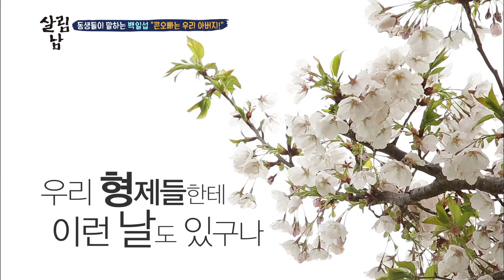살림하는 남자들 2 - 74세 졸혼남 백일섭, ‹피는 물보다 진하다›.. 20170419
74세 졸혼남 백일섭, ‹피는 물보다 진하다›..
KBS2 TV 살림하는 남자들 2｜매주 수요일 오후 8시 55분에 방송됩니다.